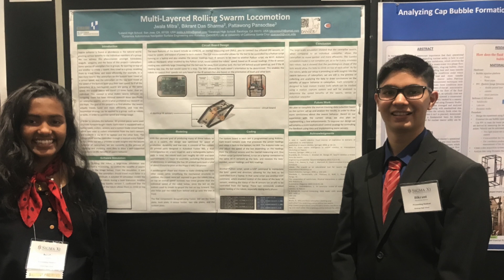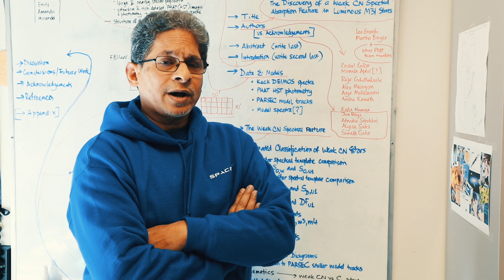SIP Giving Day 2019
The Science Internship Program (SIP) is a summer research internship program for high school students. SIP is an in-depth, immersive, eight-week program that gives students the transformative experience of working alongside world-class researchers, graduate students, and faculty on real, cutting-edge research projects currently taking place at the university. This intense, immersive experience among college-bound peers is enough to change the trajectory of a student, and we need your help to make sure all students, regardless of economic status, have the opportunity to participate.

SIP depends on donations to make scholarships available to students in need. Any amount will make a difference. Please take a moment to GIVE TODAY, and please share this campaign with friends, family, and other SIP supporters. Together we are providing the experience of a lifetime and opening doors of opportunity for bright young minds.